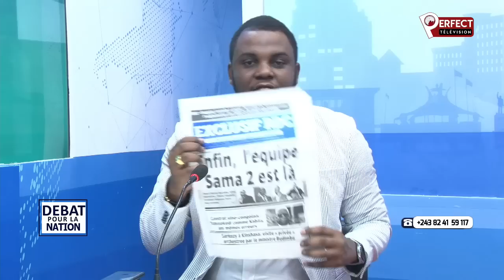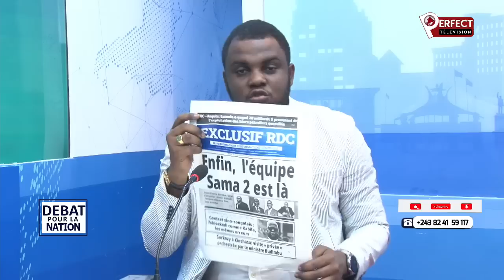DEBAT PR LA NATION AVEC GRAMIC ET ERIC WEMBA: SPECIALE EMISSION REMANIEMENT GOUVERNEMENT SAMA 2